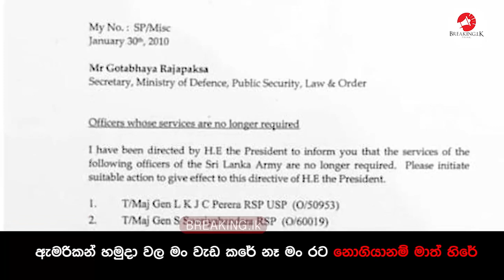ඇමරිකන් හමුදා වල මං වැඩ කරේ නෑ මං රට නොගියානම් මාත් හිරේ | Breaking.lk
ඇමරිකන් හමුදා වල මං වැඩ කරේ නෑ
මං රට නොගියානම් මාත් හිරේ